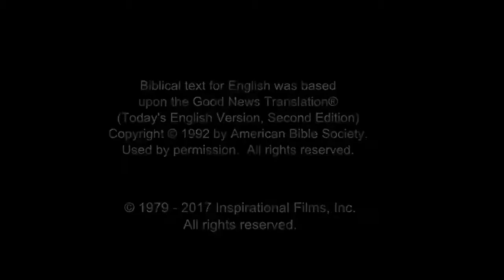India! Very Very Very Good News! Jesus is Risen! Risen Jesus Saves!!! HD(6)